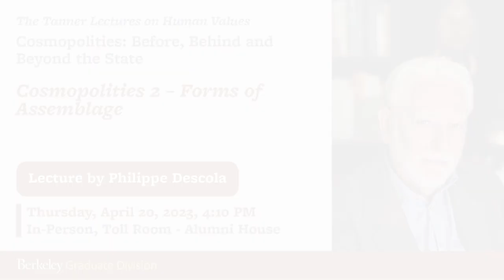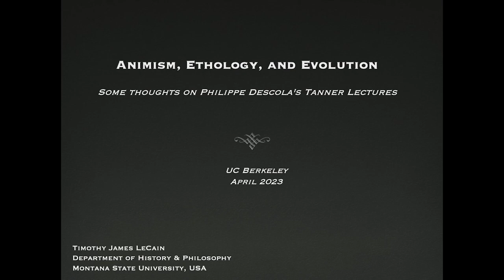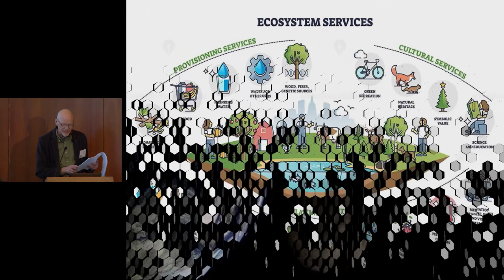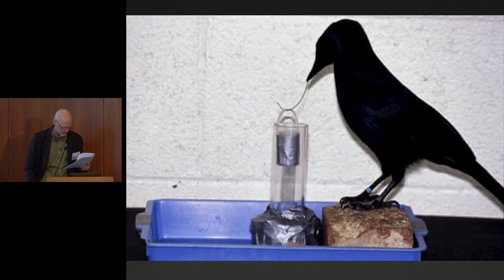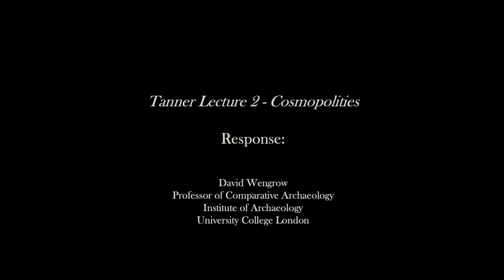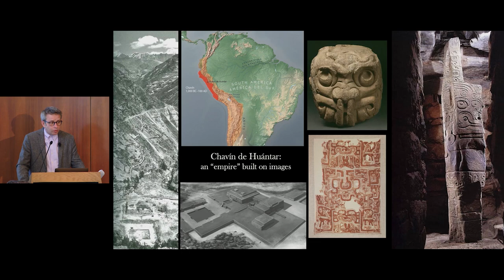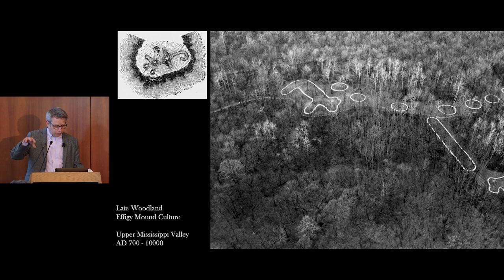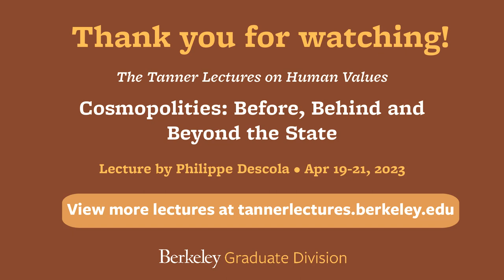Tanner Lectures - Cosmopolities 2 – Forms of Assemblage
Drawing comparatively on ethnographic and historical materials, this lecture will seek to define certain characteristics of the assemblages that extra-modern cosmopolities produce. On the whole these cosmopolities have been misportrayed because they were described with the template of the Westphalian nation-state in mind: i.e. as deriving their specificity from lacking a state, or from striving to prevent its emergence or, more simply, because they were seen as being organized according to institutions more clearly identifiable in state societies or, finally, because they were conceived as nascent, proto- or would-be states. Looking at the kinds of elements composing these cosmopolities – and how they are related – according to the ontological regime they express offers an alternative to the current, Eurocentric and anthropocentric, typology of social forms, whether evolutionist or functionalist.